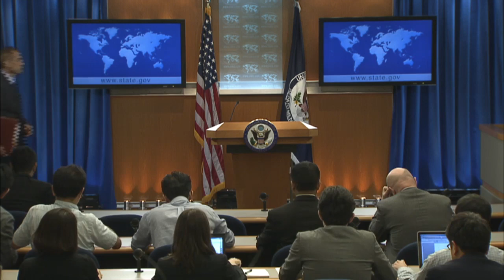Daily Press Briefing - August 11, 2015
Deputy Spokesperson Mark Toner leads the Daily Press Briefing at Department of State on August 11, 2015.